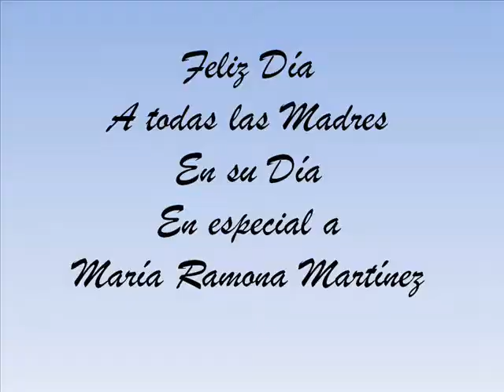Video Maria Ramona Martinez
Dedicado en el día de las madres